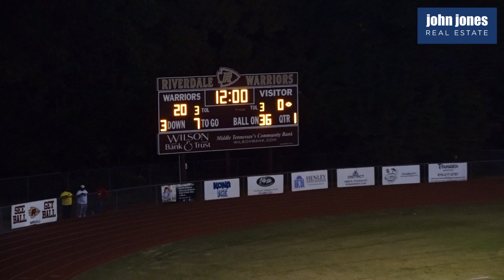Blackman vs Riverdale Game 8 2023 Highlights